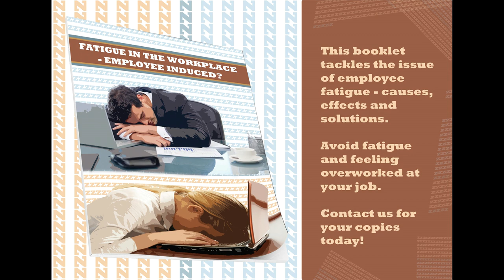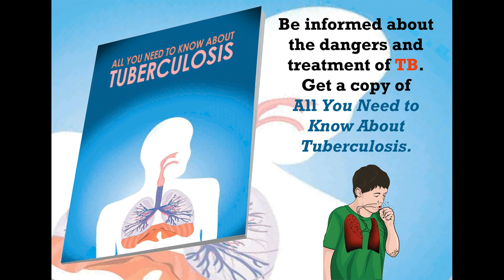These are some of our publications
Topics: Fatigue At Work, Confined Spaces, TB, Break the Silence, Drug Abuse, Worksafety